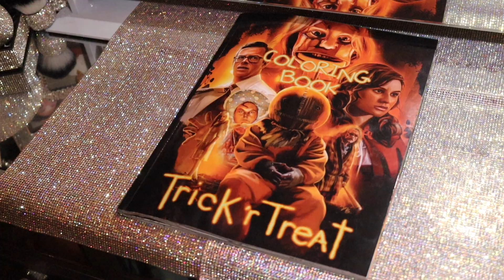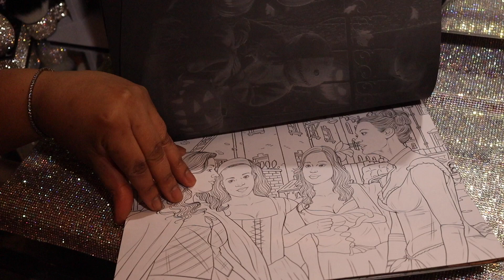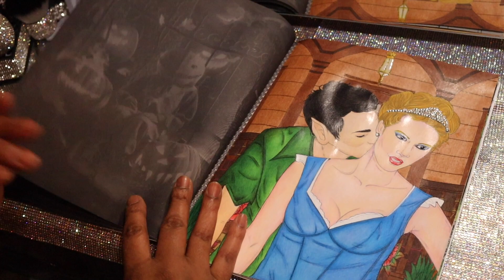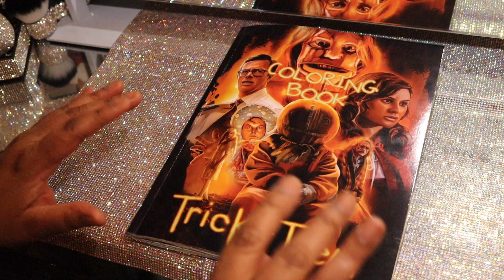Trick R Treat by Hatsu Masazumi Adult Coloring Book Flip-Thru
Trick R Treat by Hatsu Masazumi